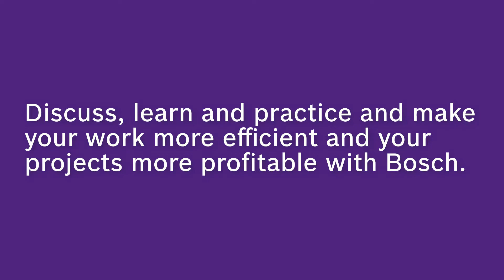Bosch Security - DIVAR hybrid and network - Camera installer menu: general settings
The installer menu is the first option and step to take after installation. The setting that can be configured in this menu are: camera base frame rate, coding standard, image rotation, mirror image.